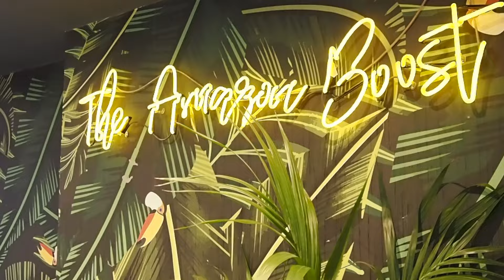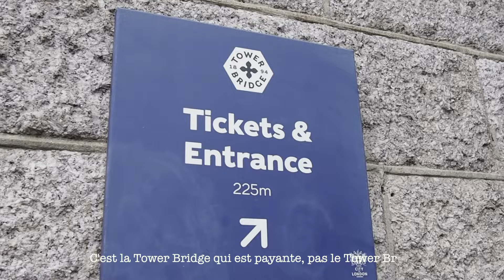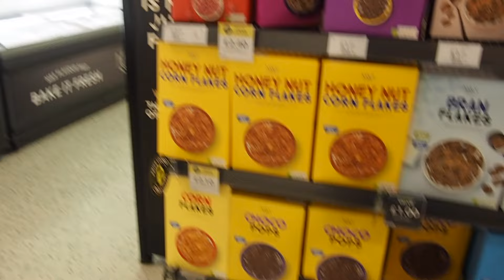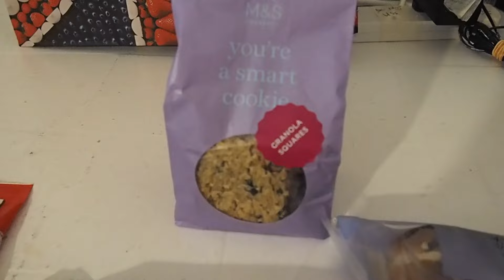LONDRES SOUS LA NEIGE😍 Solo à Londres pour 24h (le bonheur)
Hello♡

Aujourd'hui on se retrouve pour une vidéo vlog ou je vous emmène avec moi à Londres, ou je suis partie quelques jours avec une copine !

❤️MON INSTAGRAM & TIKTOK❤️  : Mascaradeetblabla

Love, Mathilde